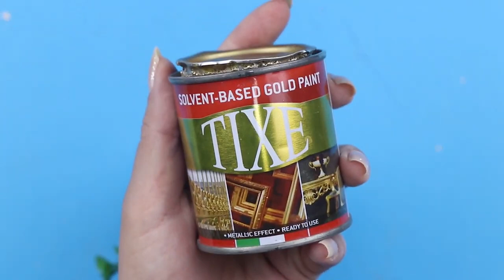Impressive & Cool DIY Home Decor Ideas